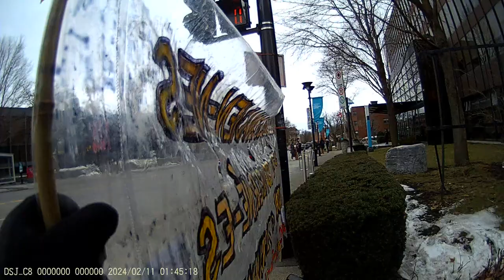Jewish Bund Vigil Montréal JCC 2024-02-11 - Part 8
"Bonjour, camarades, frères et sœurs du monde entier. Ceci est un message de soutien et de solidarité de plusieurs collectifs unifiés et individu(e)s de diversité ethnique, socialistes internationaux et progressistes, de foi, inspirés par les religions abrahamiques afin d’œuvrer ensemble pour un monde meilleur. "